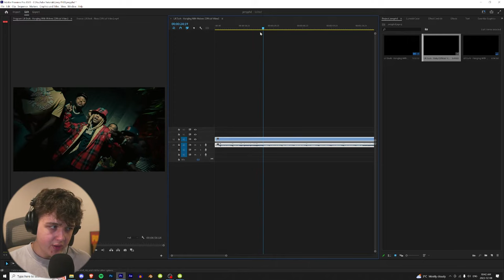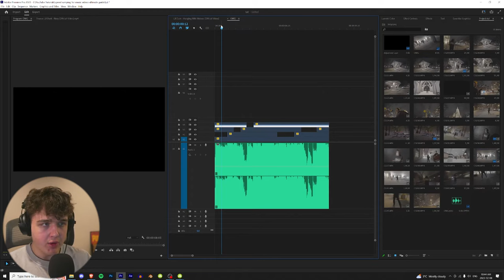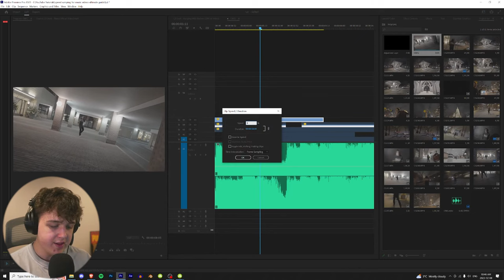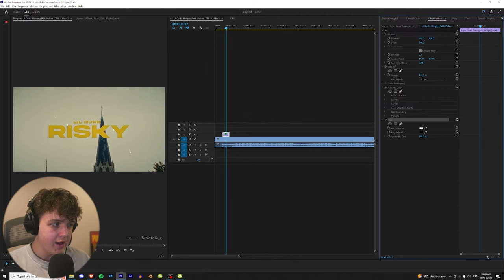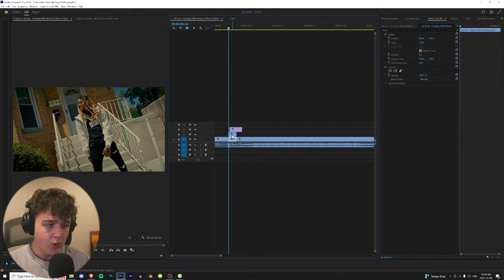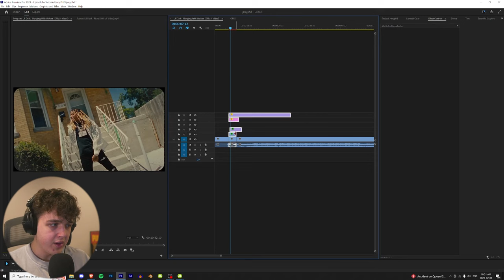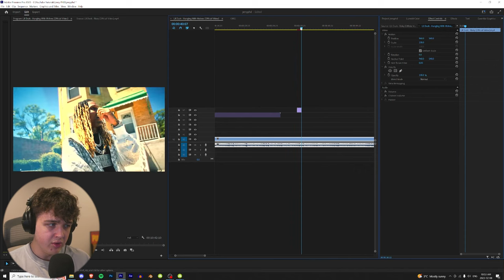how to edit like JERRY PRODUCTION (Lil Durk Music Videos, Jerry Phd) PREMIERE PRO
THE BEST EDITING PACKS & PRESETS